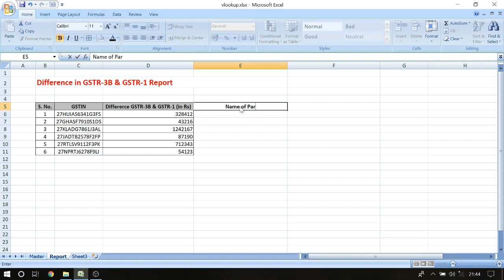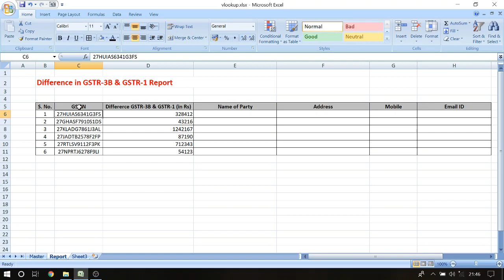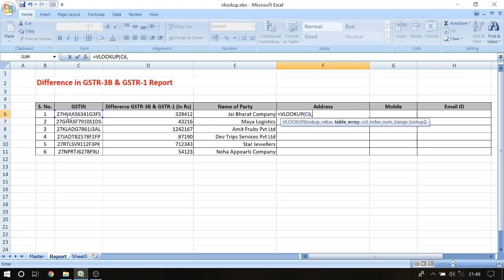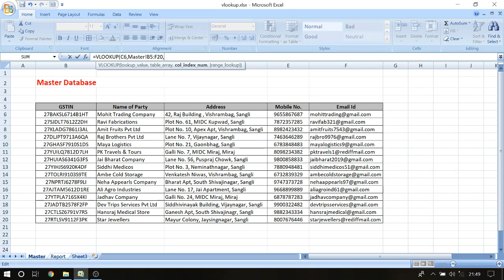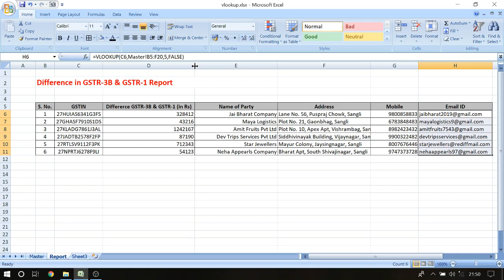Excel Tips: How to use VLOOKUP function?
It demonstrate about the use of vlookup function to extract records from two excel files/sheet after comparing any field.